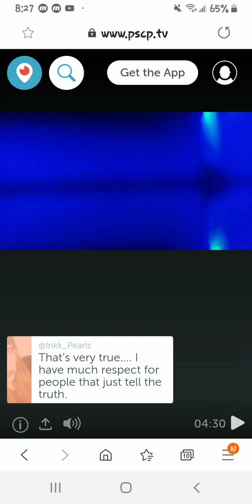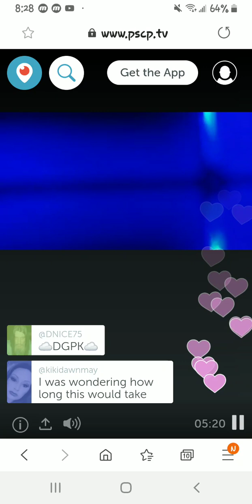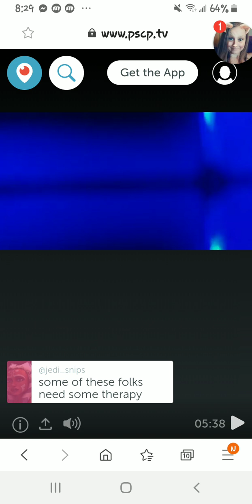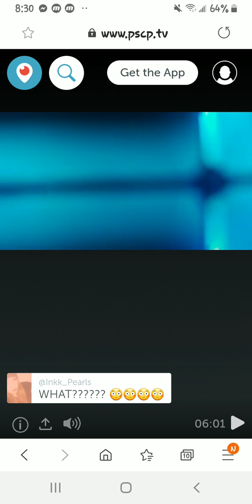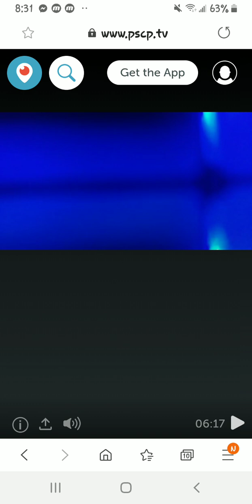Uni-liar slams my angel baby unirock unirock2 woacb katie did this to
This is video proof of unirock2 unirock talking about my angel baby in a very twisted way! My commentary in it. First he says I shared them on Facebook which yes I did in a private angel baby grieving group. Then later on not in this video he changes it to in his discord which is it uniliar.!